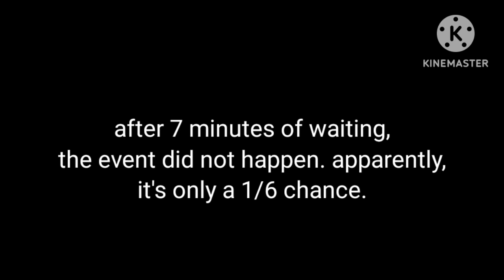Mocha attempts to find Seccom Masada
programs used:
editing - Kinemaster (as you can see, from the watermark)
VTuber - VSeeFace (webcam), Vroid Studio (Model)
Game played: Yume Nikki

Watch me as i attempt twice to find the best character in Yume Nikki. Prepare for cringe.